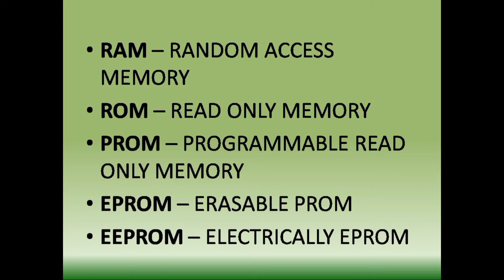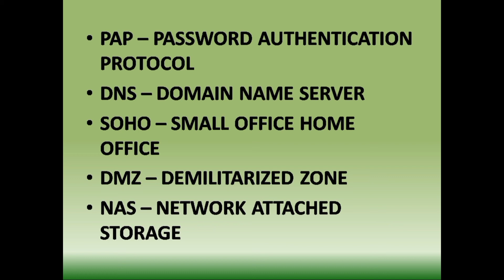Most commonly asked full from of computer | computer full from for computer student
Most commonly asked full from of computer | computer full from